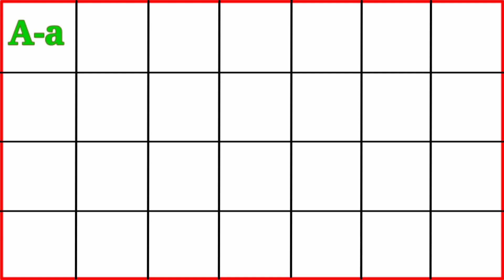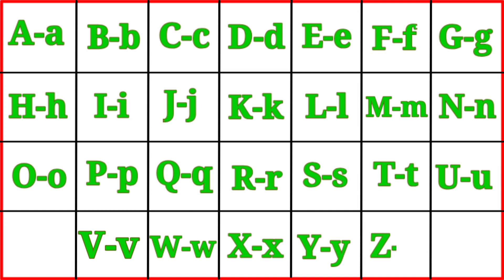Chhoti wali abcd / small letters abcd / write alphabet letter/ How to write small alphabet letters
Chhoti Letter abcd / small letters abcd / write alphabet letter/ How to write small alphabet letters

chhoti abcd ,chhoti abcdefghijklmnopqrstuvwxyz, chhoti comedy video, chhoti bahu,  chhote gwal ,chhoti badi, chhoti bahu serial,

badi abcd, छोटी एबीसीडी,chhoti abcd video, chhoti abcd kaise likhte hain, chhoti abcd video Hindi mein, chhoti abcd bataiye, chhoti abcd kaise likhi jaati hai, छोटी एबीसीडी ,बड़ी एबीसीडी,